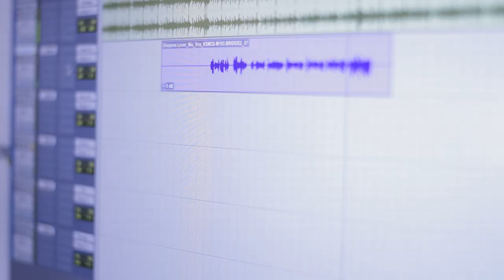Nic Masangkay - Forever (feat. Falon Sierra) (Music Video)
"Forever" is available for listening on all platforms

Filmed and edited by Zora Seboulisa

Directed by Nic Masangkay, Moonyeka, and Zora Seboulisa

Produced by Nic Masangkay

Hair and Makeup by Luci Powers @lucipstyleservices

Projections by Ace Wilson

Roldy Aguero Ablao
Distinction Music Management
Gay City Arts
Sasha Gonzalez
Jack Straw Cultural Center
Julz Ilang-Bulan
Camelia Jade Lazenby
Studio Current
Leigh Thomas
Eva Walker
Ace Wilson
Xander